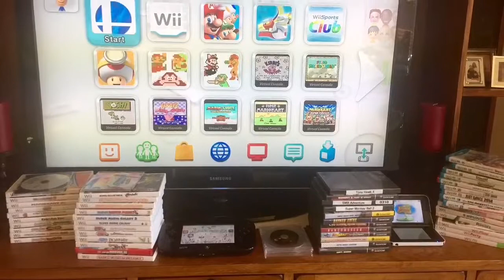Super Mario World Super Mario Advance 2 GAMEPLAY!!!